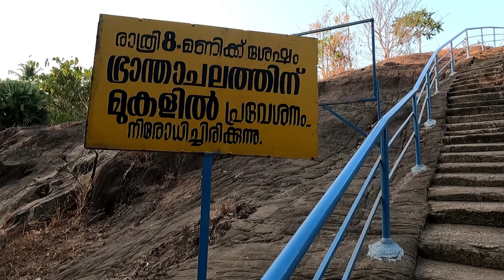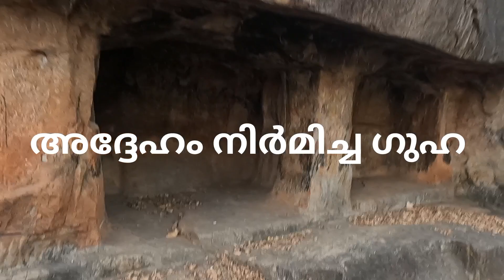ഭ്രാന്തൻ കോട്ട, ഭ്രാന്തൻ കല്ല്